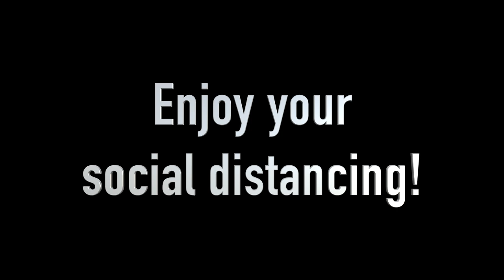Quarantine Video 3: The Chase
People have to make choices in their lives and they're not always easy!